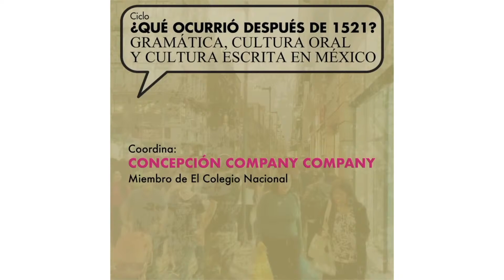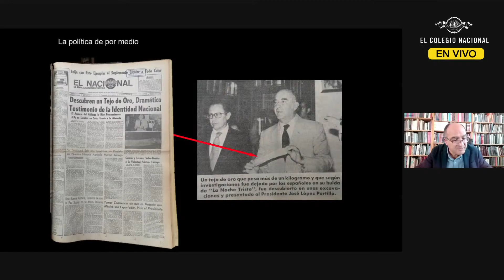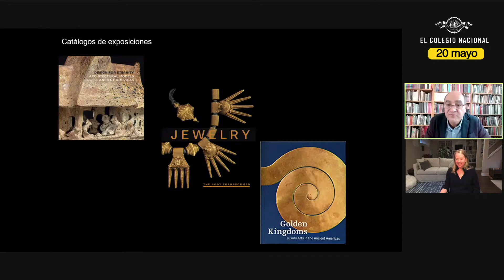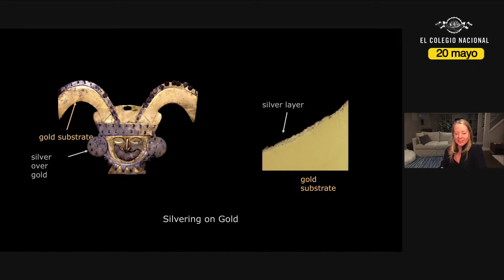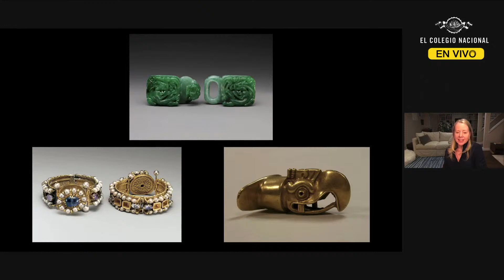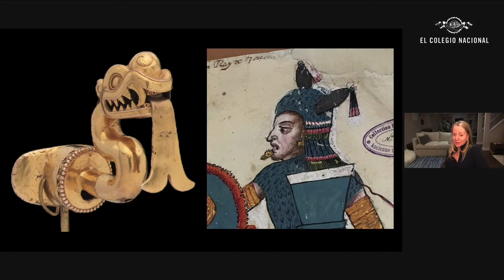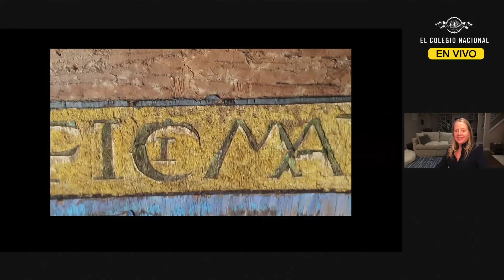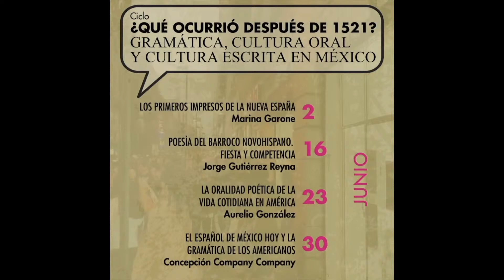El lujo en el arte de la América precolombina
En esta conferencia, la experta en las civilizaciones de Mesoamérica y los Andes se centrará en las artes del lujo en el territorio comprendido entre las dos grandes capitales imperiales de la América antigua: Cusco y Tenochtitlan. La charla seguirá un camino histórico y geográfico específico, rastreando el desarrollo del trabajo en oro en el continente americano desde el 1000 a.C. en los Andes hasta su expansión hacia América Central y, finalmente, en México, donde entró en su apogeo después del 1000 d.C.

Conferencia del ciclo La arqueología hoy
Coordina y participa: Leonardo López Luján*
Imparte: Joanne Pillsbury (The Metropolitan Museum of Art)